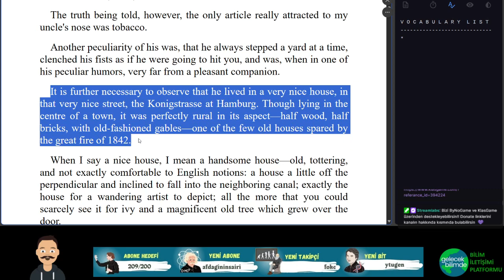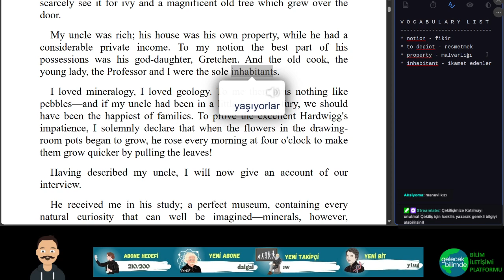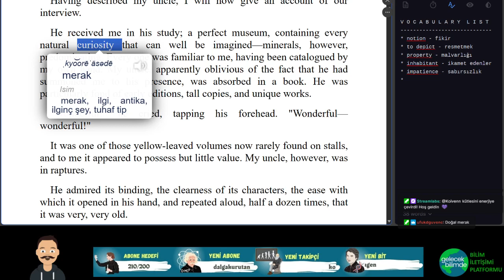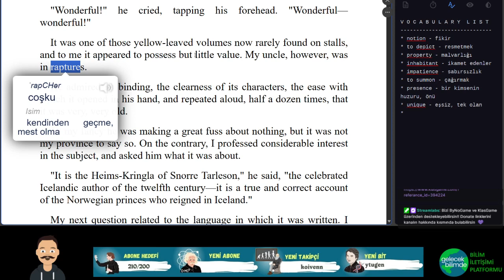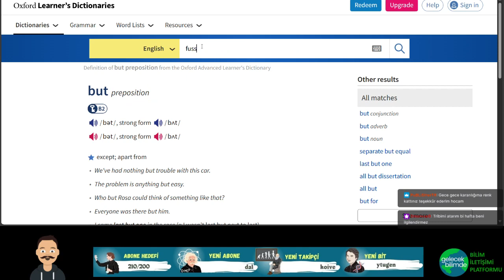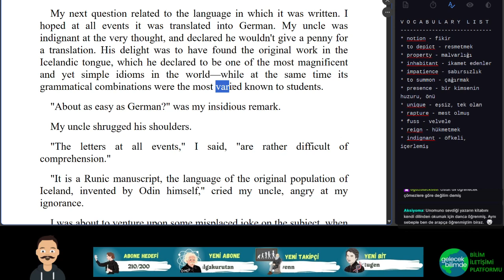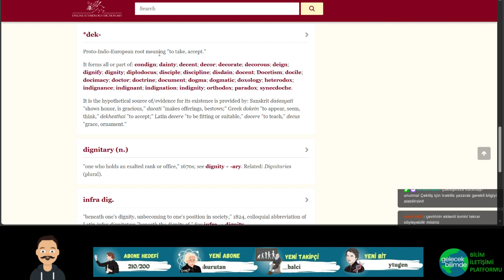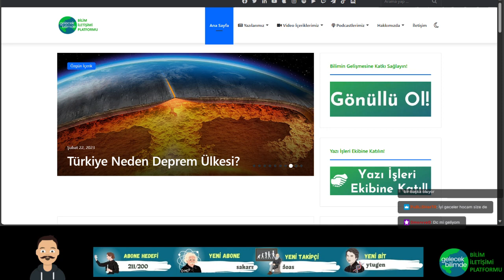A Journey to the Centre of the Earth | Gece Gece İngilizce Reading | #2